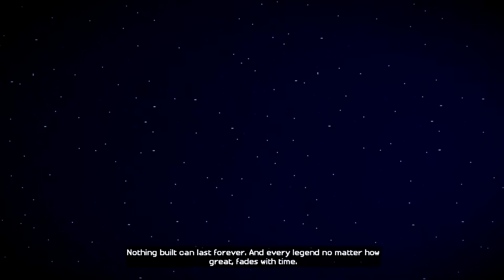[Catmilk TV] Minecraft: Story Mode - Episode 1 (#1)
::::::::::::::::::::::::::::::::::::::::::::::::::::::::::::::::::::::::::::::::::THANK FOR WATCH::::::::::::::::::::::::::::::::::::::::::::::::::::::::::::::::::::::::::::::::::::::
This video can play quality 1080p and play in thai language
you can comment if it good or bad
วิดีโอนี้สามารถดูได้ความชัด 1080p และ เล่นในภาษาไทย
กรุณากดsubscribe[ติดตาม] และ กดlike[ถูกใจ]
คุณสามารถแสดงความคิดเห็นได้ว่ามันดีหรือแย่